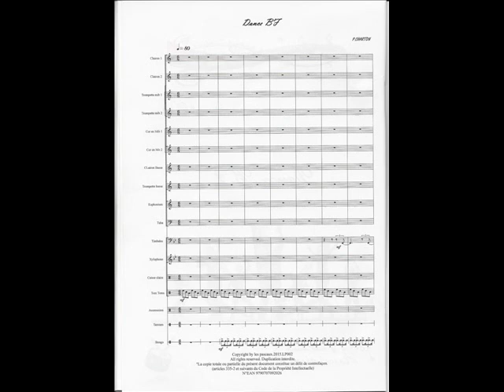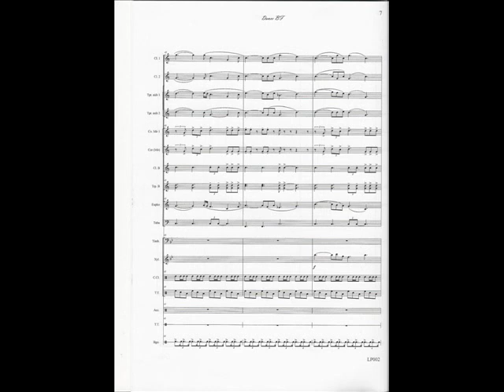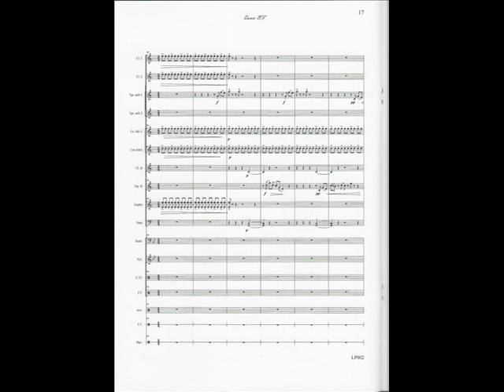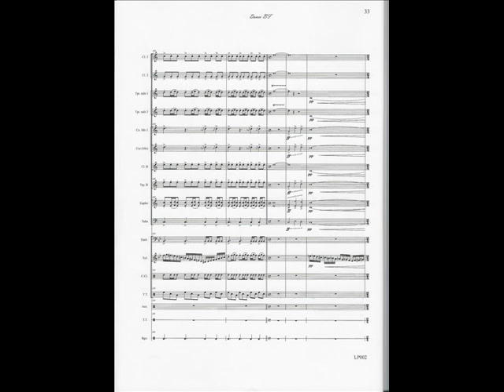DANCE BF pour Orchestre de Batterie-Fanfare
Pièce pour Orchestre de Batterie-Fanfare ( Niveau Supérieur ) , composée par Pascal CHARTON .